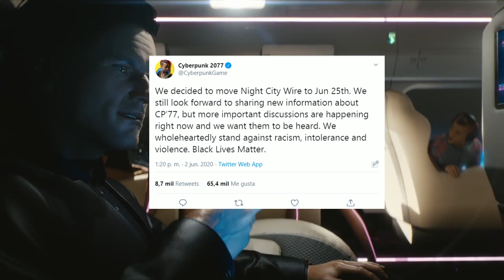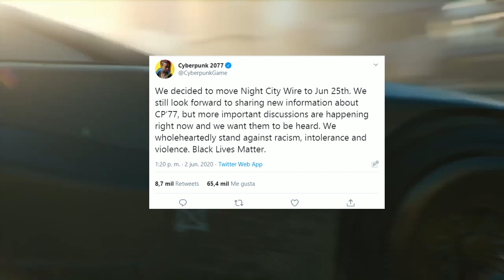CYBERPUNK 2077 - SE POSPONE NIGHT CITY WIRE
IENVENIDOS A LA BANDA DEL IRON

QUE PASA MI QUERIDA IRON FORCE ESPERO ANDEN MUY BIEN, EL DIA DE HOY LE TOCO A CYBERPUNK PUES SE HA INFORMADO QUE SE POSPONDRA NIGHTCITYWIRE ESTO DEBIDO A LOS ACONTECIMIENTOS QUE ESTAN OCURRIENDO EN ESTADOS UNIDOS!

🎸🎼🎵 LA MUSICA DE ESTE VIDEO CORRESPONDE A:

• INTRO & BASE: shotgun willy X yung craka - Blues clues

🙌 PUEDES APOYAR SIEMPRE AL CANAL CON DONACIONES!